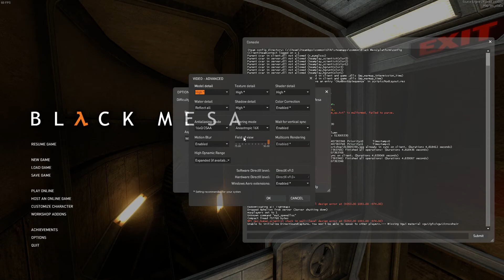Black Mesa Walkthrough Part 1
Relive Half-Life in this highly acclaimed, fan-made recreation. Main Info Black Mesa is the award winning fan-made re-imagining of Gordon Freeman's landmark journey through the Black Mesa Research Facility.